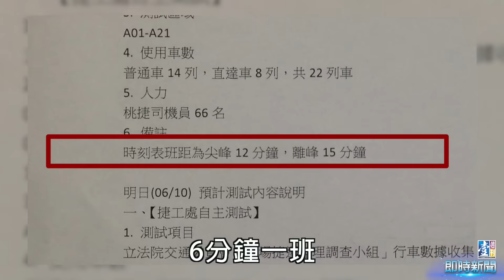【台灣壹週刊】班距6分變12分 機場捷運搶年底半套通車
桃園機場捷運通車6度跳票，交通部組成體檢小組，預定在7月底前提出調查報告及解決方案，參與機場捷運體檢的小組成員向本刊透露，機場捷運現有號誌系統設計存在難以挽救的錯誤，無法達到台北到機場35分鐘、班距最短6分鐘的合約要求，交通部目前規劃在年底前通車，勢必採減班、降速等方式先求通車，班距可能拉長為12分鐘，等於半套通車。